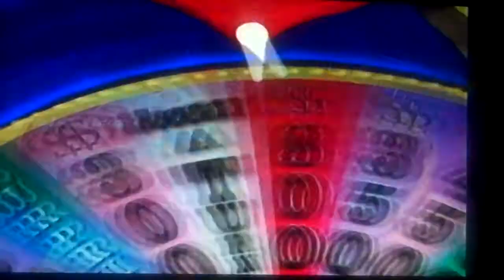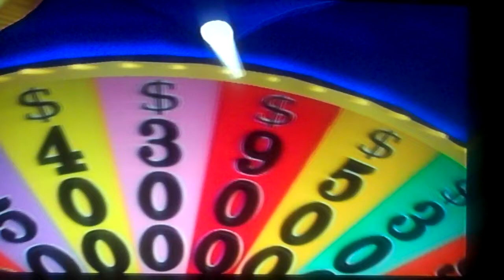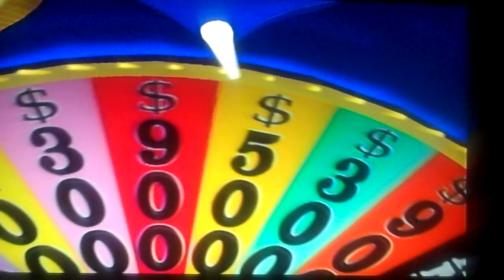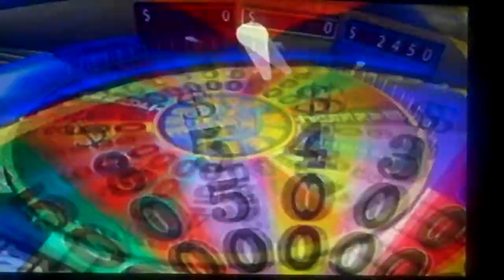Saturday Night Reception Night 34 Part 3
In the 3rd part, things are wonderful and I jsut won the game and the bonus round. In the game alone, i just won $85,535 and that will bring me to a 10th game total of $628,164. I hope you like the game and I will see you in the next segment.